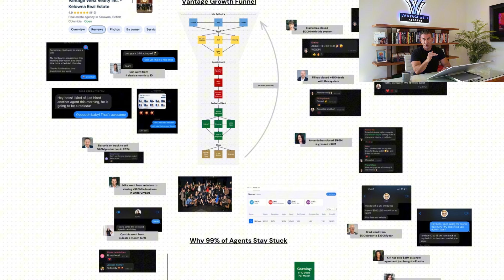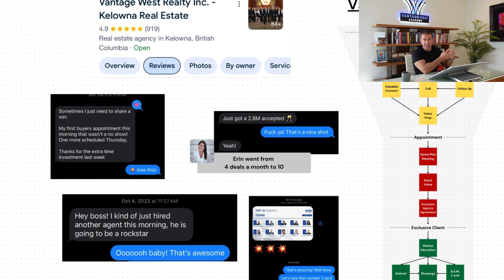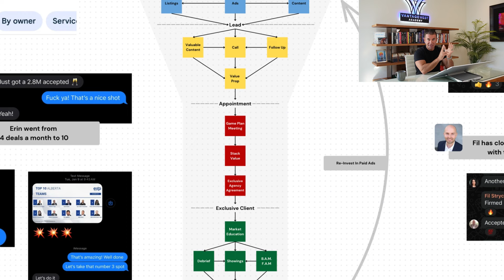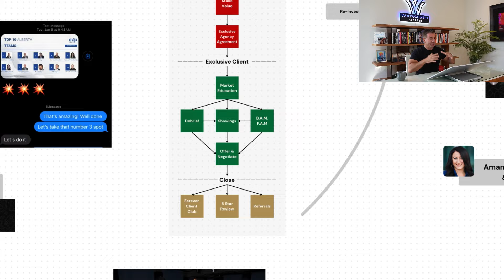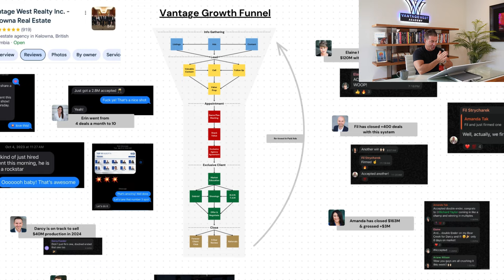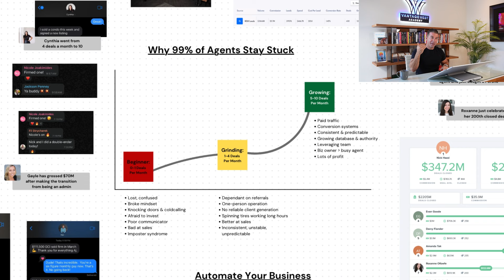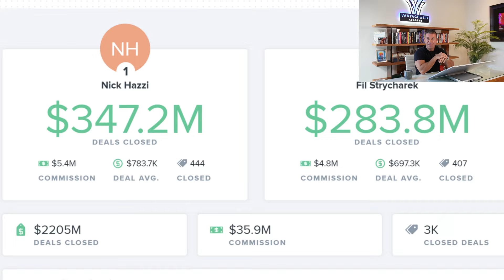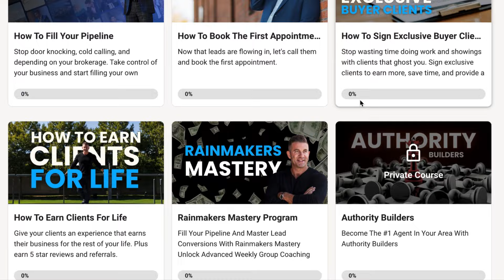$0 to $1,037,000/m as a Realtor (Full Funnel & Program Breakdown)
In this video, I break down the exact funnel that I used to scale from $0 to $1,037,000/m as a realtor. It's how I've helped other agents sell hundreds of millions of dollars in real estate. I also give a full breakdown of my Rainmakers Mastery program which is designed to help real estate agents who are stuck between 1-4 deals per month scale to 5-10 deals per month and beyond. Enjoy!